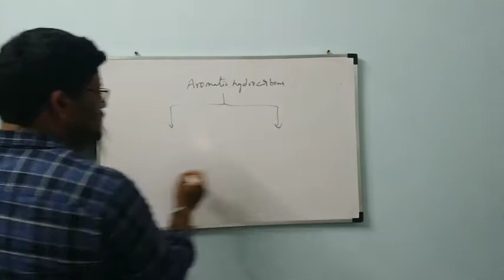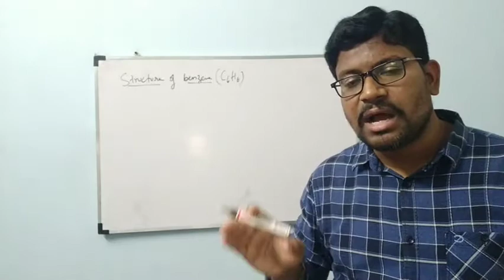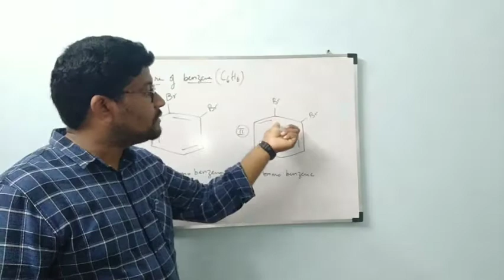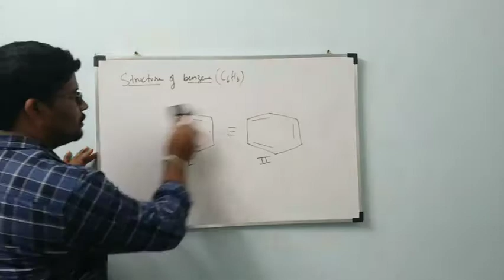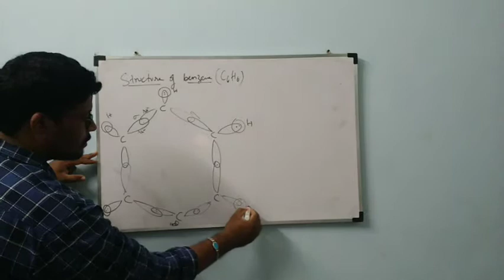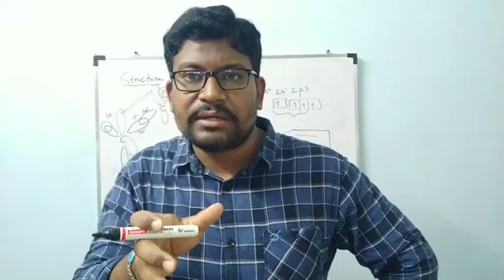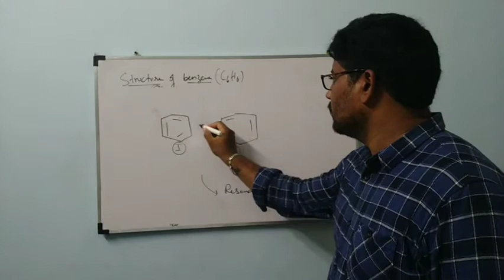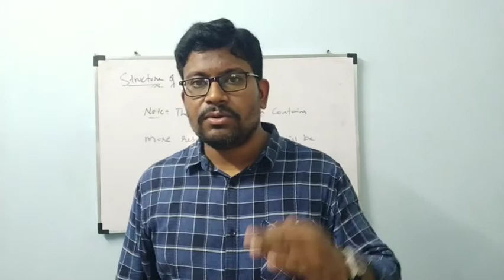Class 11 Chapter 13 part 13